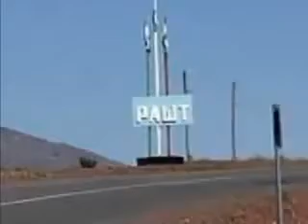Махмадали Умар я помню видео 2015